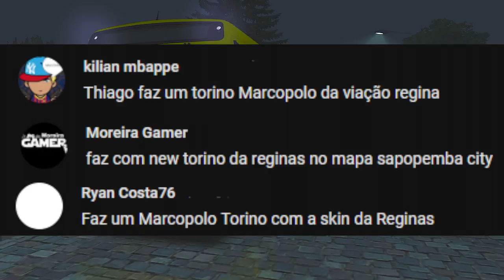🔴OMSI 2 - Marcopolo Torino 2014 MB OH-1621L BlueTec 5 ( Viação Reginas )